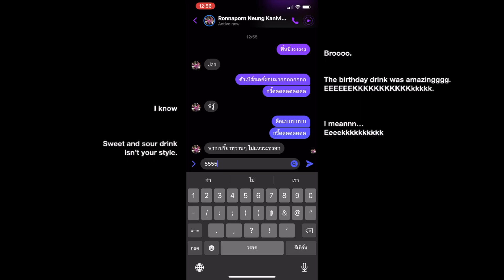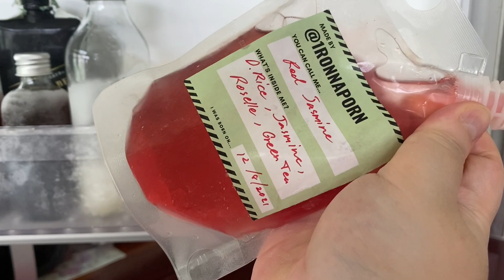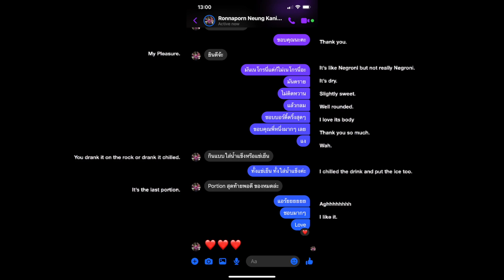I Just Celebrated My Birthday!!!!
10th of August 2021 was my birthday!
And Ronnaporn "Neung" Kanivichaporn, Bacardi Legacy World Champion 2019 sent me birthday gifts.